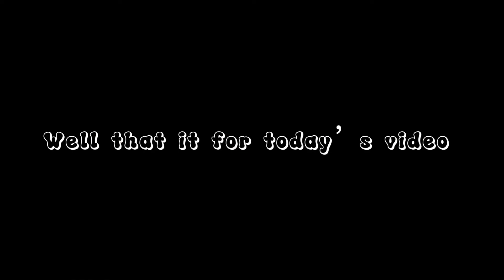MM2 MONTAGE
TYSM FOR ALL THE LOVE U GUYS ARE THE BEST